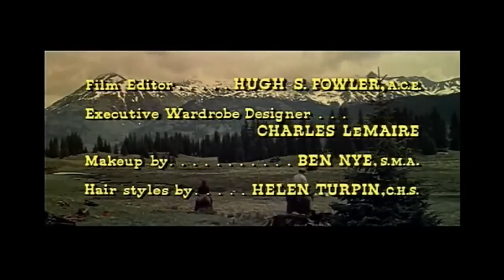Pelicula del Oeste Completa en Espanol / Western clásico _ Richard Egan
¡Bienvenido a : Peliculas Clasica En Español
Aquí encontrarás todo tipo de películas completas en español, desde las más románticas y conmovedoras hasta las más aterradoras y escalofriantes. ¿Eres un amante de las películas de acción? Tenemos una selección impresionante de películas de este género que te mantendrán pegado a la pantalla. ¿Prefieres las películas románticas? ¡No te preocupes! Tenemos una gran cantidad de películas con historias de amor que te harán suspirar.